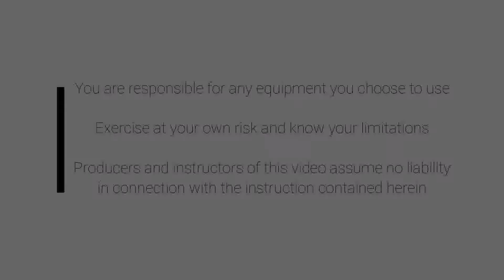Yoga Oct 15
Sarah Hunter